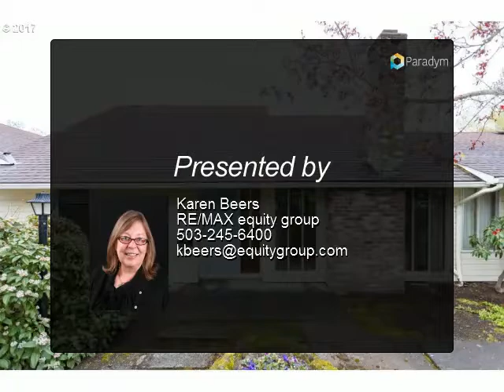5350 SW COLONY CT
Light and bright townhome in wonderful Westbrook neighborhood. Spacious Living Room w/Fireplace opens to dining room. Spacious kitchen w/gas range,2 main floor bedrooms and a bath, Master suite upstairs plus loft space. Good sized fence backyard, backing to greenspace. Community has 2 pools, clubhouse, community garden and lots of greenspaces. A must see home.

Presented By:
Karen Beers, RE/MAX equity group